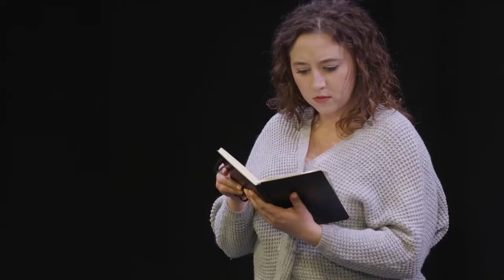Penn State BFA Acting 22' Showcase--CARRIE ZURLIENE